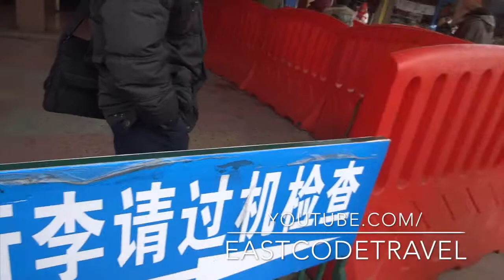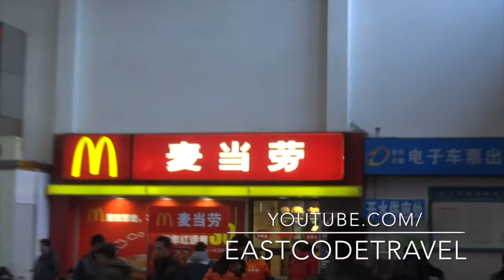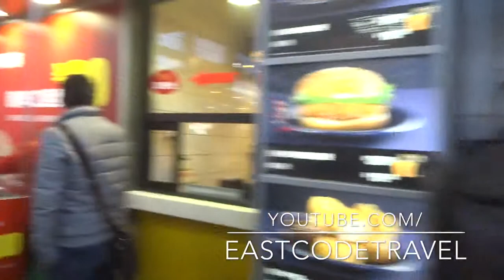Changsha Southern bus station Hunan China